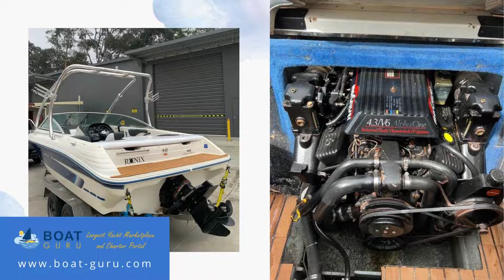1994 Searay 180 Signature Bowrider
This is the perfect boat for the family or anyone wanting to get into wakeboarding and skiing. Carry’s 7 passengers comfortably, Both boat and trailer registered till jan 2023 Has a 4.3, Merceuiser engine (unsure on number of hours), New impeller replaced 2 months ago, New thermostat, New spark plugs Manifolds have been flushed and cleaned. They did have some rust in them but are working fine, Brand new aluminium propeller, Has 4 kenword speakers plus a Pioneer, 4 channel Amplifier Includes Australian made Fluidcore wake tower X2, Fluidcore wake board racks, Interior has been re-done with new sea deck flooring and seats and dash have been vinyl painted, seats aren’t guaranteed that they won’t peel over time but does make a huge difference in looks. Has a tinny leak in the trim hydraulic arm but has not been an issue, kept an eye on the level and topped it up if needed when it’s low. Open to Reasonable offers, Located in Warragul, Victoria, Australia.